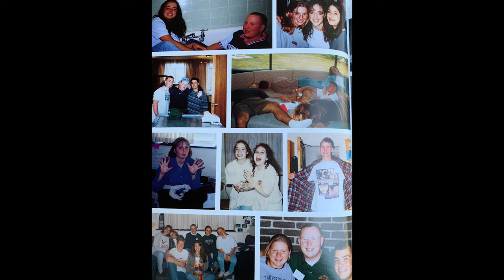Keuka College Alma Mater